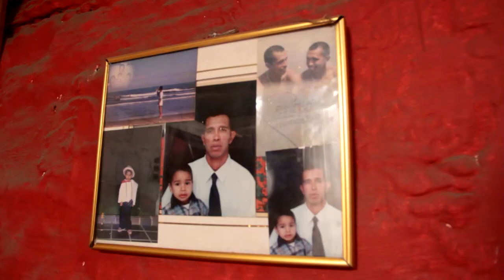Eduardo Colorado García "Chapulín" [El Naranjal]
En una esquina del Naranjal vive don Eduardo, o Chapulín como lo conocen en el Barrio. Y En ese mismo lugar tiene su negocio "Instalación de vidrios eléctricos", con el cuál mantiene una familia de 18 personas.

"Chapulín" lleva toda la vida en El Naranjal. Sus padres fueron los primeros en llegar a esa cuadra, hace más de 70 años, cuando esa parte de la ciudad de Medellín todavía era pantanos y lagunas.

Un día, una tormenta de funcionarios flemáticos encargados de monopolizar y "desembellecer" la ciudad decidió, que el barrio donde el Chapulín había pasado toda la vida debía desaparecer, debía salir del mapa para allí levantar edificios y locales.

Don Eduardo hace parte del comité por la defensa de El Naranjal, desde allí viene dialogando con las "pirañas" para que habitantes, trabajadores, transeúntes y demás moradores de este barrio puedan seguir en él ... o por lo menos queden bien re-ubicados.

Cuando conocimos al Chapulín inmediatamente nos dejó entrar a su casa. Allí conocimos a parte de su familia, entre ellos, su suegra, a la que el Chapulín con cariño se refirió como una segunda madre. Ese día tomamos una foto con algunos integrantes a la salida de la casa.

Días después, al volver al Naranjal, Don Eduardo , con lagrimas en los ojos nos buscó para que le pasáramos esa foto donde salía la familia ,su suegra había muerto victima de un cáncer, pero no del mismo cancer que se quiere llevar al Naranjal...Que desde el más allá nos proteja, y cuide al "Chapu" y su familia.

*Música por:
Dustin Wong, Spring Summer. Zlatne Uste balkan brass band, Boki Trinaest. Pry the clouds, 10.  Bajada de

Edición: Manuel Castaño.
Cámara: Daniel Quintero.
Entrevista: Felipe Barrientos.
Texto: Felipe Barrientos.